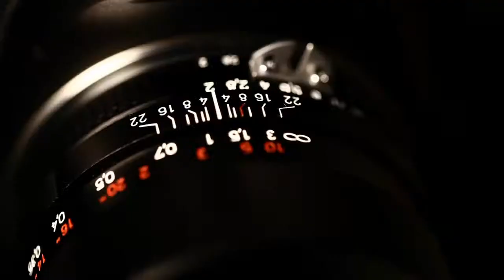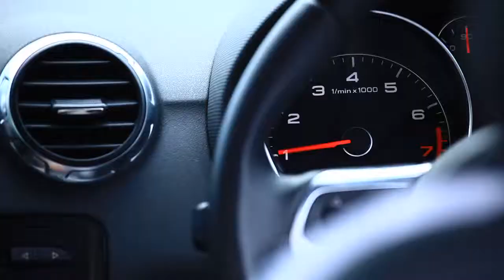Brett Clements' Real Estate Showreel - Gold Coast (4218) Queensland